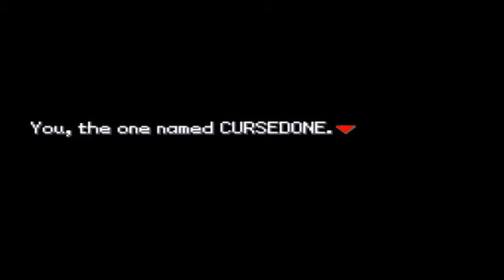Pokemon BloodRed - Part 6 - "GLITCHED POKEMON" (Fan Game)